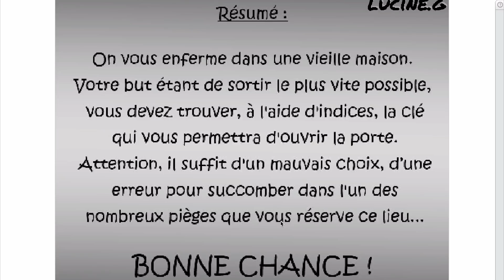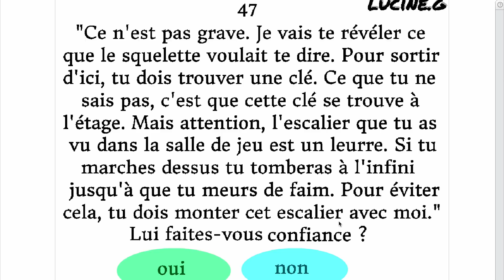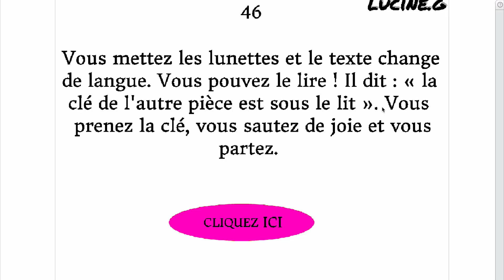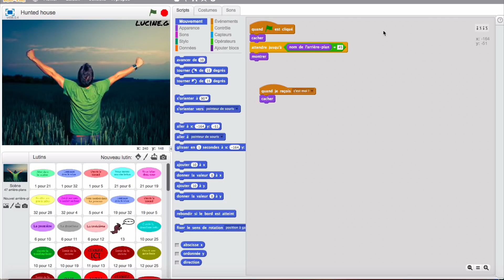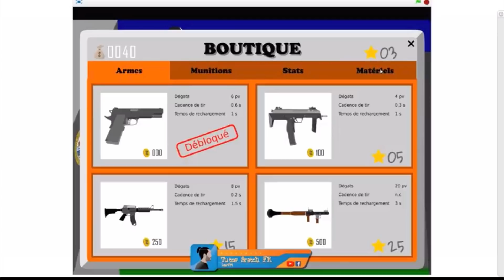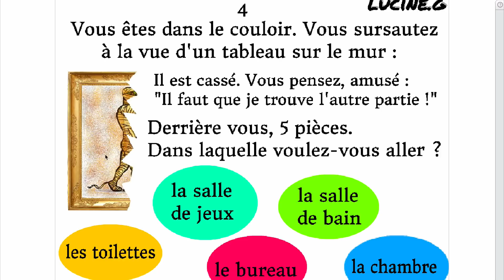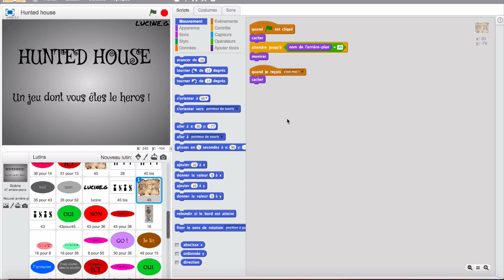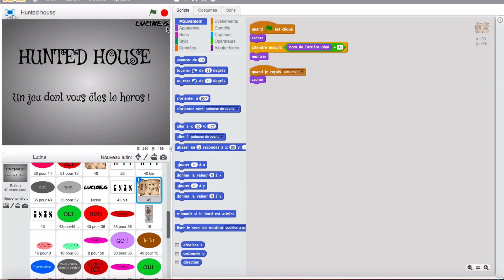RÉSULTAT DU CONCOURS SPÉICAL 2K ABONNÉS !!!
Salut à toutes et à tous, aujourd’hui vous contemplerez une nouvelle vidéo :D J’espère qu'elle vous plaira :D

Ciao !